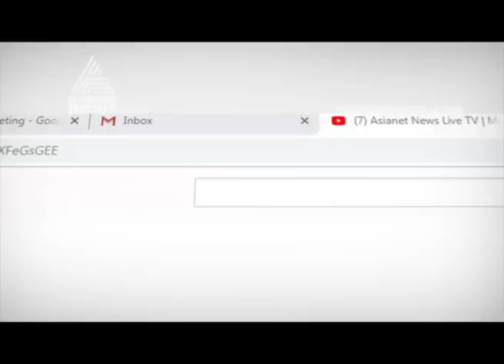'Varakootam' group of artist draws at Manjeri medical hospital